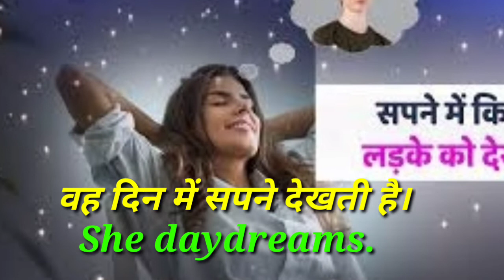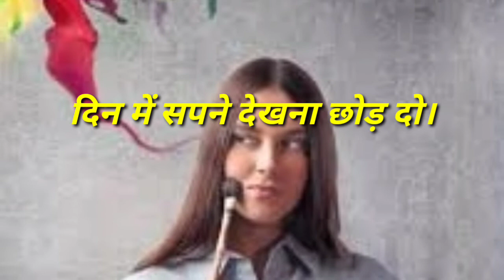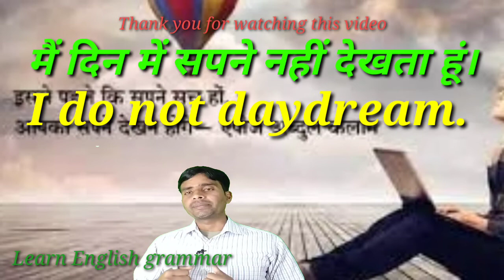Advance English structure, G.M. English classes.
Advance English structure, daily used common English, G.M. English sentence.